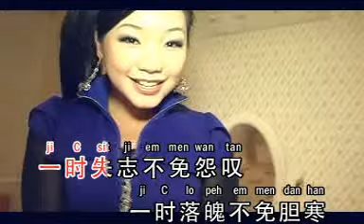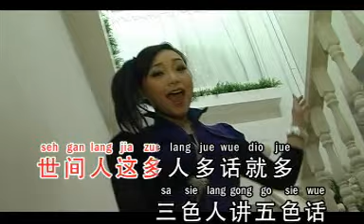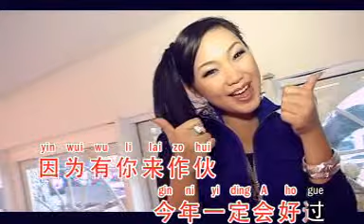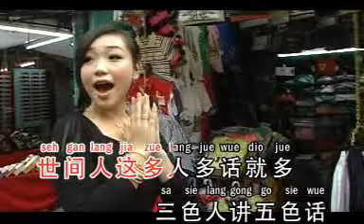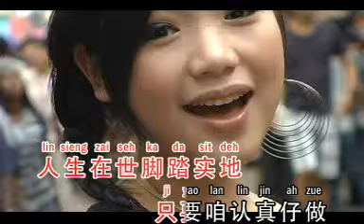Ai Bia Jia E Yia (Hokkian)